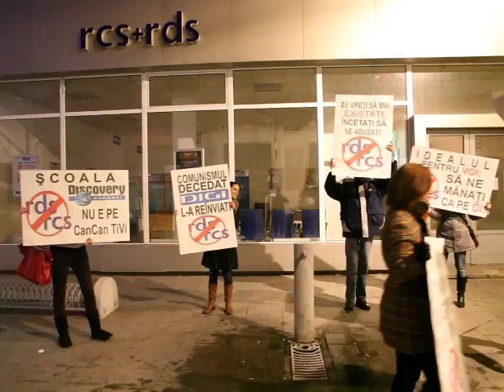Protest impotriva RDS&RCS la Arad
VIDEO Valerian Ardelean